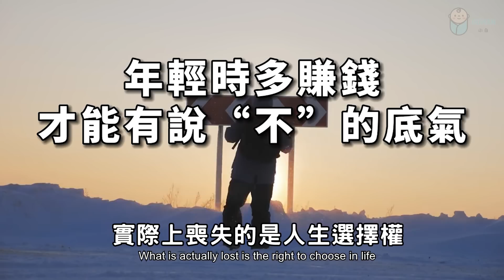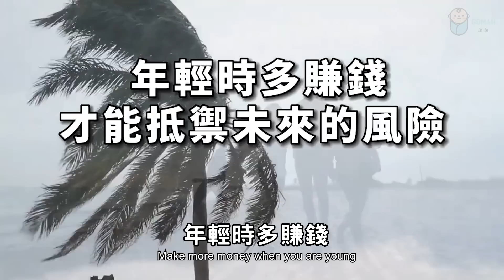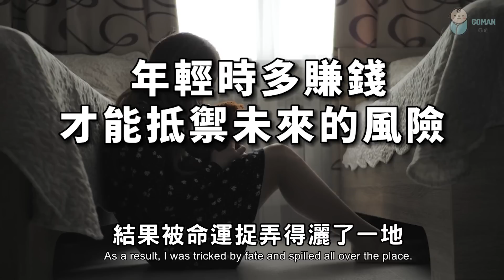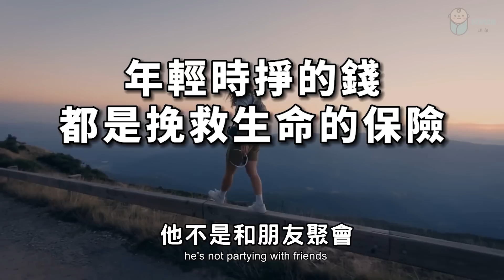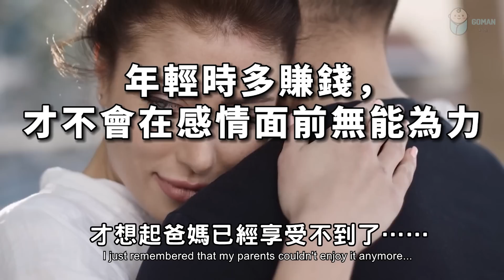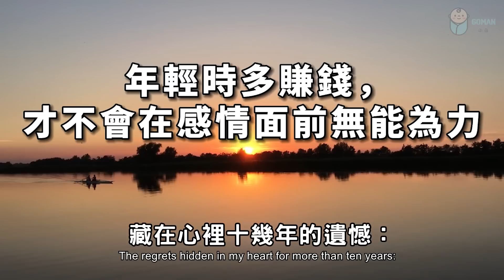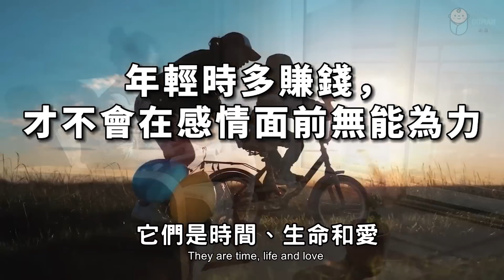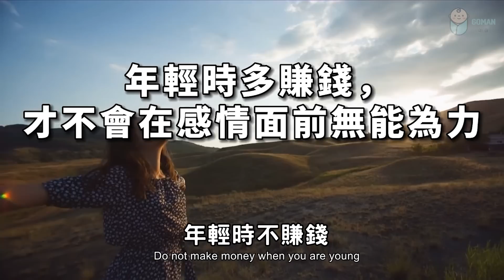走過半生才懂得，追求財富，才能讓你維持尊嚴的生活！The pursuit of wealth can allow you to maintain a dignified life【愛學習 】